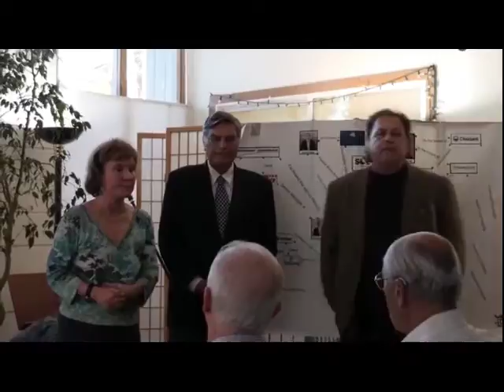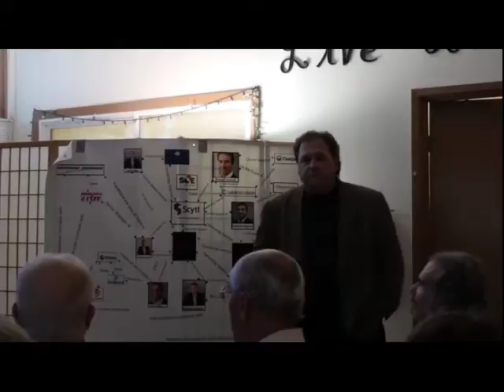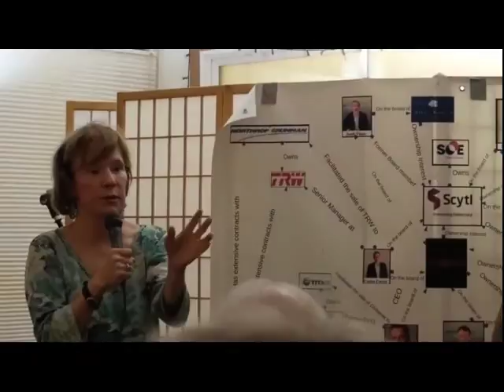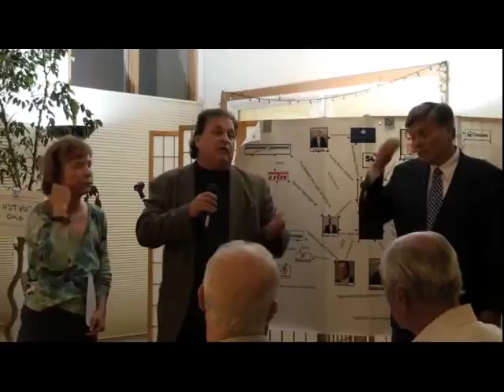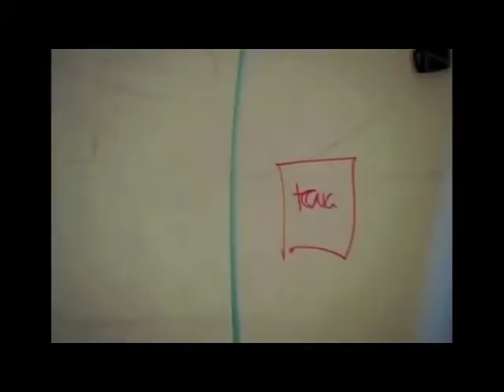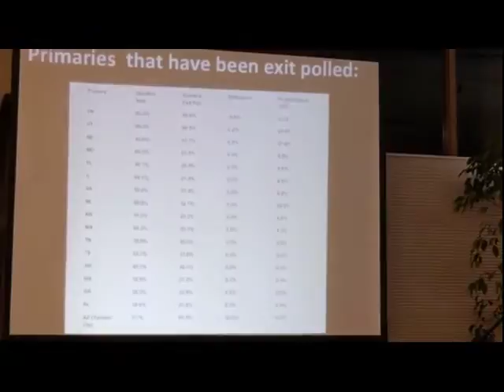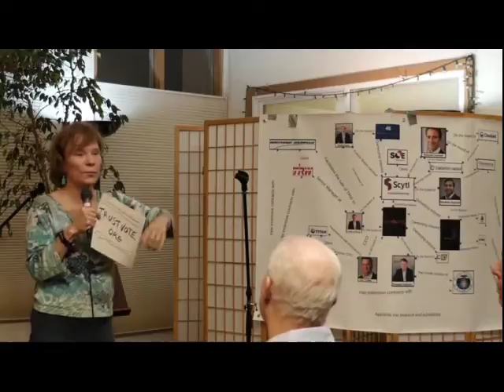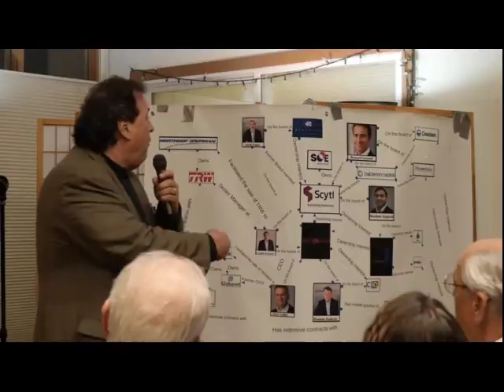Protecting Our Elections (second evening)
Protecting Our Elections was presented by Bob Fitrakis, Cliff Arnebeck and Lori Grace at Sunrise Center, Corte Madera, CA.

Here is the most recent update from the TrustVote.org website, June 12th:

" AN UPDATE ON THE LAWSUIT: In the video of the Institute, we mentioned that the election integrity lawsuit would be filed on Monday, June 6th. This has been delayed because of our desire to include election data from California where over 2.6 million votes still need to be counted. Following is an exact accounting, county-by-county of the uncounted votes in California.

We also want to be able to include the results from the citizen exit polls we have done since Edison had decided not to do exit polls in California. We are currently totaling the data of the 5000 private exit poll ballots we collected in Alameda, Contra Costa and Santa Clara counties,Additionally, we are waiting for the final results from Democracy Counts )which conducted the open source election audits that happened in San Diego, Los Angeles and Alameda County.

In other eleven states besides California, there has been noted a significant difference between the Edison Research exit polls and the electronic vote totals presented on the morning after the primaries. These totals do not include anything from California. These differences show votes appear to be shifted from Bernie Sanders to Hillary Clinton. The chances of this kind of shift happening are considered to be statistically impossible between Tuesday night and Wednesday morning in these eleven states. Please scroll down to see the chart of the exit poll data on the states which Edison Research did cover.

Our very preliminary results in California appear to show significant electronic vote shifting as well.